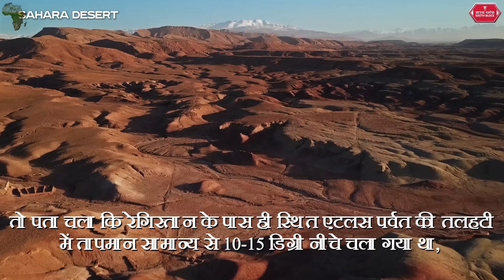Sahara रेगिस्तान में भी कभी हुआ करती थी हरियाली लेकिन अब रेत ही रेत | sahara desert facts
आप में से कई लोग होंगे जो दुनिया के सबसे बड़े रेगिस्तान सहारा रेगिस्तान के बारे में जरूर जानना चाहते होंगे. ये मरूस्थल अपने आप में खास है और इसके बारे में जानना काफी रोचक भी है. आपको जानकर ये हैरानी होगी कि दुनिया का सबसे बड़ा मरूस्थल यानि सहारा रेगिस्तान कभी हरा - भरा हुआ करता था पर अब यहां केवल रेत ही रेत दिखा देता हैॅ@southblockdigital